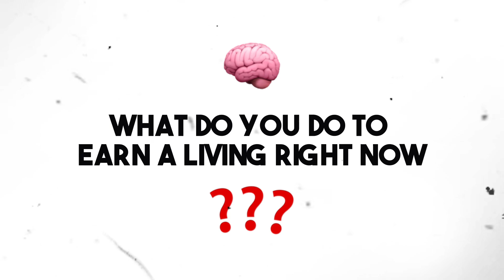Make A Full Time Income Without Working A 9-5